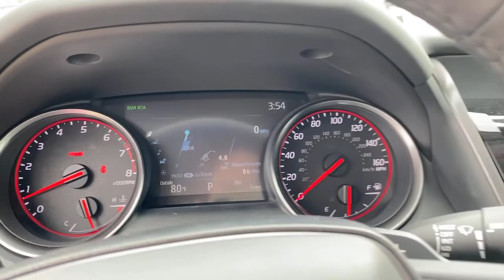2021 Toyota Camry Hattiesburg, Lumberton, Sumrall, Ellisville, Wiggins, MS 39825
Predawn Gray Mica New 2021 Toyota Camry available in Hattiesburg, Mississippi at Toyota of Hattiesburg. Servicing the Lumberton, Sumrall, Ellisville, Wiggins, MS area.